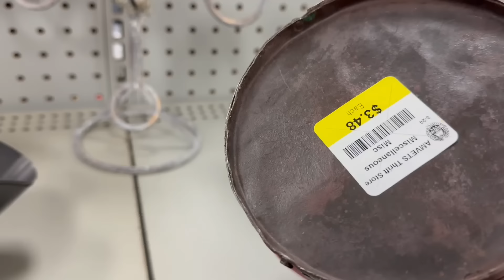NEW SPOT!! AMVETS just opened, thrift with me!⭐️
we are shopping amvets today for thrifted home decor.